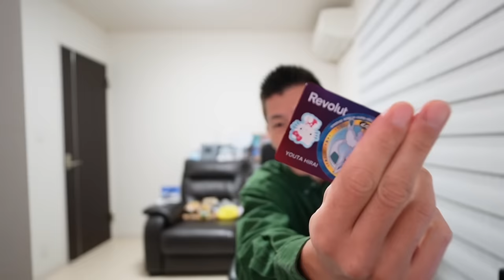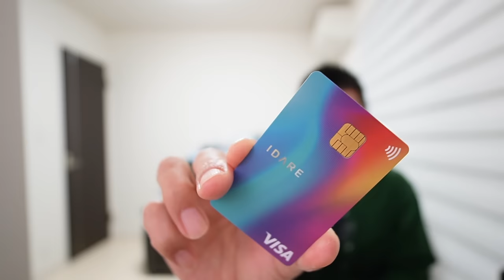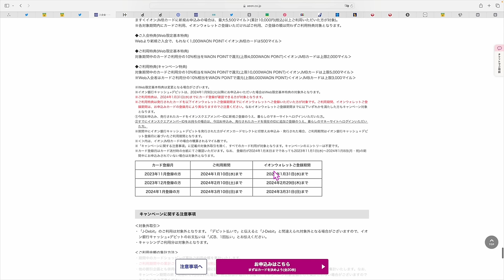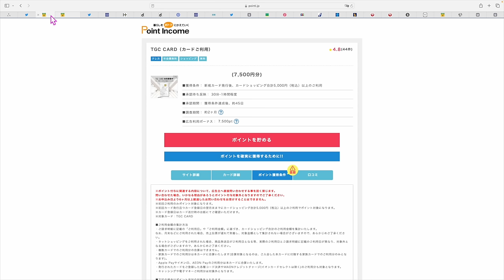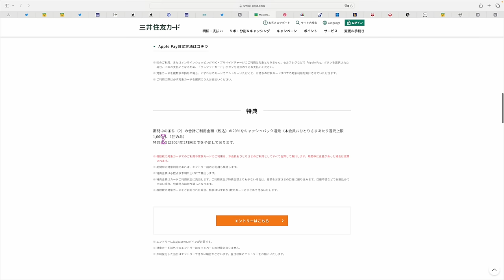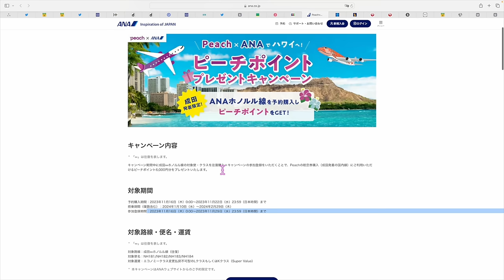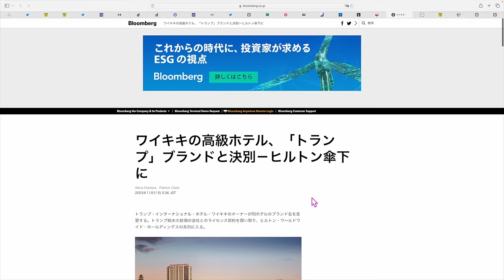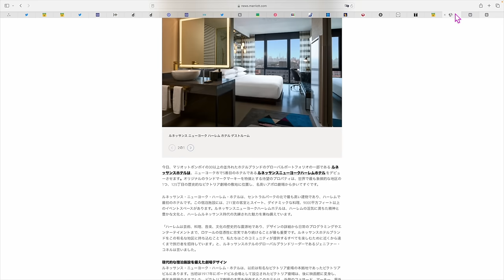ちょっと細かい話②⑨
✅IDARE紹介コード
招待コード: w92yaa

✅アマゾンミュージックアンリミテッド3ヶ月無料

(ANAマイル2,800、JALマイル2,000マイルに交換可能✈️)

1️⃣Wi-Fi切って上のコードからアプリをDL
2️⃣ログインしないで上のURLから再度入り登録
3️⃣登録時、電話番号で登録(サブ端末でLINEで入ったらダメでした。奥様アカウントは電話番号でできました！)
4️⃣トップ画面の下、中央のギフトをクリック
5️⃣チェックインを10日間で完

番号　00098010

【目次】
00:00 IDARE
04:55 最大18,500P
09:20 dカードゴールド年間特典
09:20 dカードゴールド年間特典
11:10  AEON Apple Pay
12:30 滋賀県全国旅行支援
13:20 アマゾンミュージック3ヶ月無料
13:45 三井住友カードセブンイレブン
14:50 三井住友マスターカード20%
17:00 J-coinPay
17:50 JCBタッチ決済
19:10 ANA✖️ピーチ
20:30 ANA FESTA福岡
21:00 シンガポール航空減額マイルキャンペーン
22:50 JALふるさと納税
24:20 トランプホテルワイキキがヒルトンリブランドへ
22:50 JALふるさと納税
26:10 ポイントインカム大使
26:50 ルネッサンスハーレム